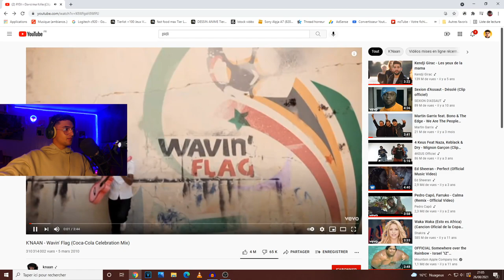MA RÉACTION AU DEUXIÈME CLIP DE PIDI - DANS MA FOLIE !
mdrrrr je sais pas si vous avez capter à la fin quand je veux lâcher mon pouce bleu y'avait déjà un pouce bleu mdrr mais ça doit-être ma sœur qui à déjà regarder le clip donc vous inquiéter pas je me suis vraiment pas spoiler le clip lol !

Snap : mathys1110